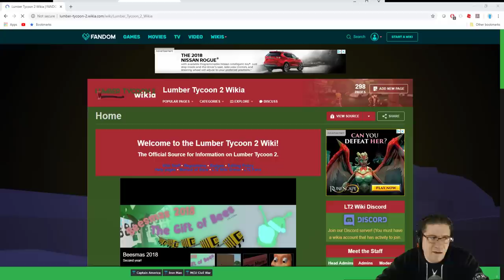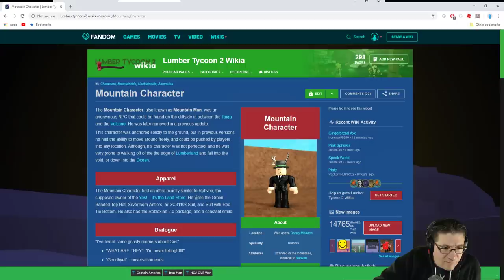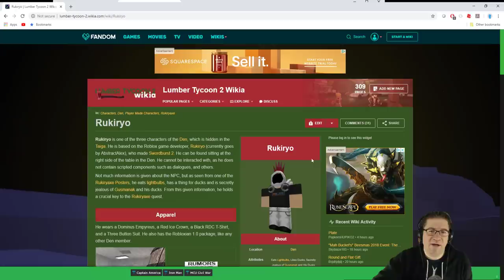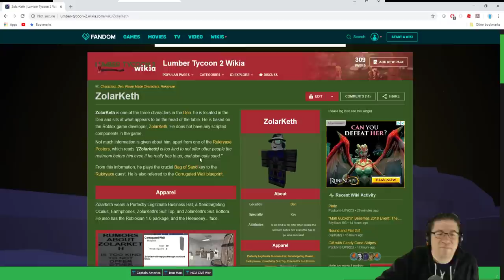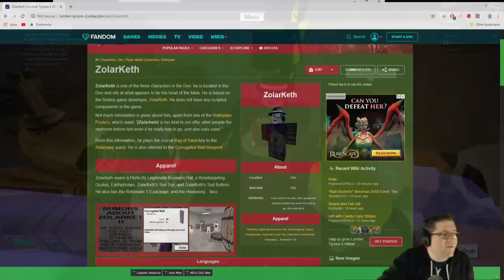Roblox - Lumber Tycoon 2 - Testing the New Presents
In this episode of Roblox Lumber Tycoon 2, I got excited when thinking about the ducks, and possibly using it in place of the light bulb for the Smugglers den. We take along some other presents to test them out as well. Love you all!

📖 Preorder today! 📖